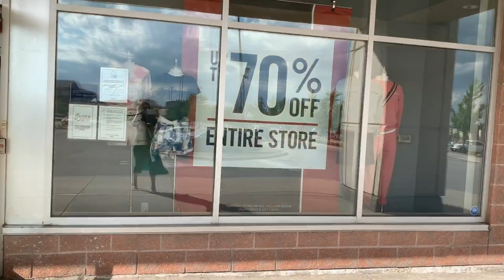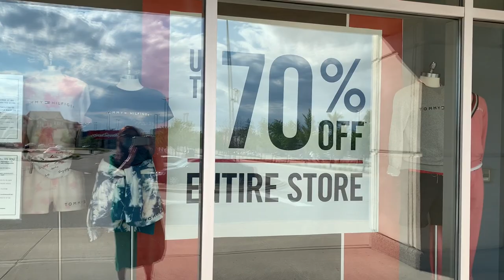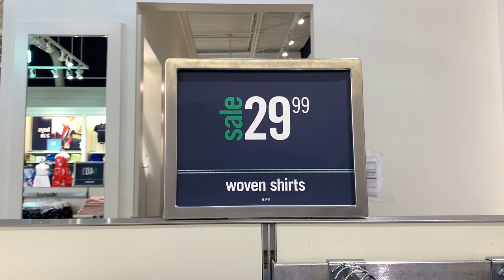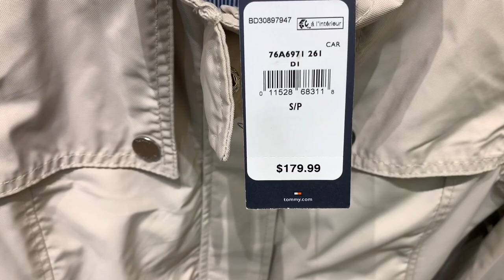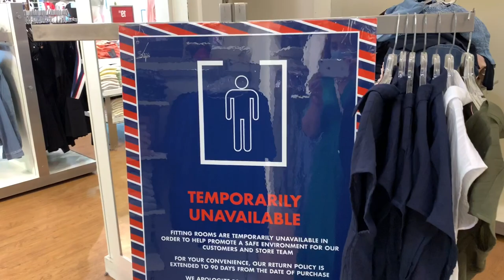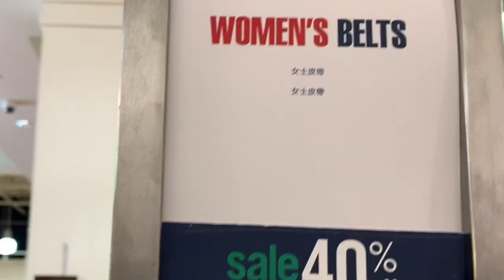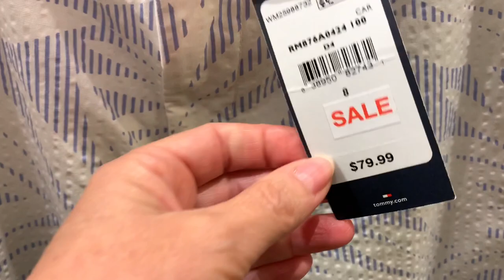TOMMY HILFIGER ШОПИНГ ВЛОГ/ ТРЕНДЫ БАЗОВОГО БЮДЖЕТНОГО ГАРДЕРОБА / ОБЗОР КОЛЛЕКЦИИ 2020 / АУТЛЕТ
Дорогие друзья сегодня очередной шопинг влог и сегодня мы пойдём в Tommy Hilfiger. Посмотрим на тренды 2020 базового гардероба, что можно купить в аутлете и проверим, насколько это бюджетный шопинг.